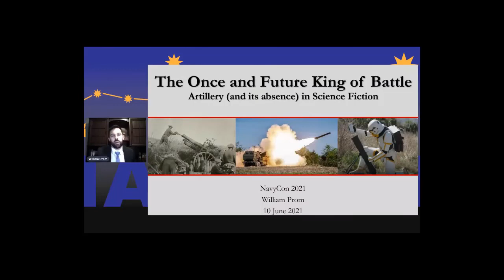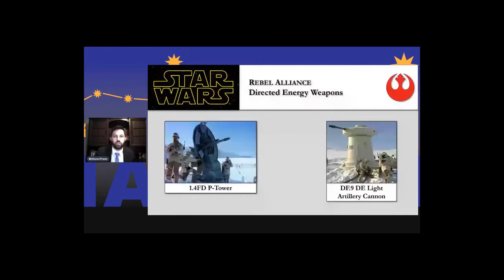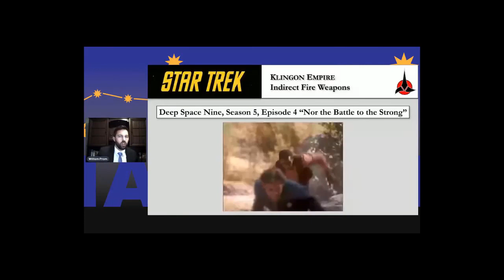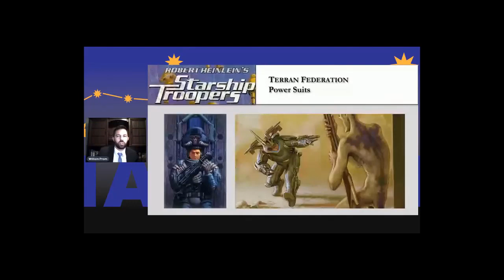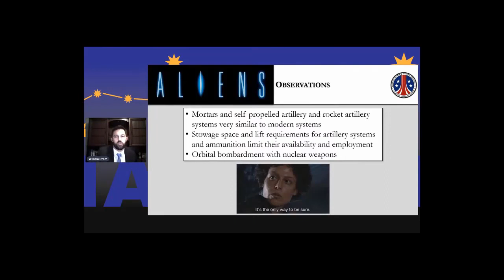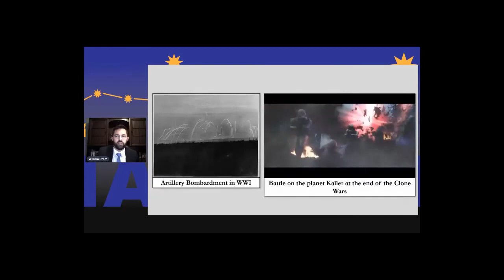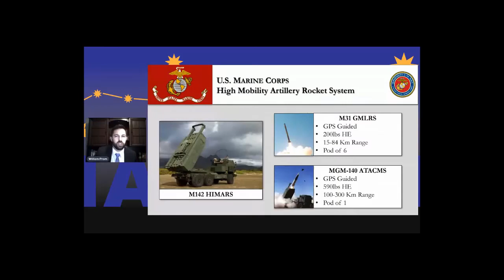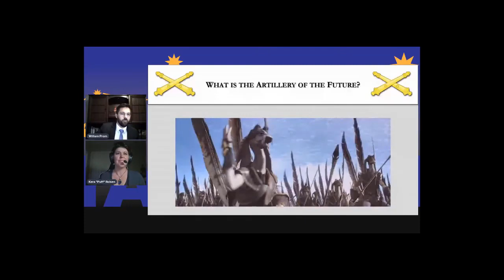William J Prom, "The Once and Future King of Battle: Artillery (and its absence) in Science Fiction"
William Prom graduated from the U.S. Naval Academy with a B.S. in History and a commission in the U.S. Marine Corps.  In the Marine Corps, he was privileged enough to become an artillery officer stationed at Camp Pendleton, CA.  He deployed to the Helmand province of Afghanistan in 2012 as a HIMARS Fire Direction Officer and on the 13th MEU in 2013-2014 as the BLT 1/4 Fire Support Officer and Fire Support Coordinator.  After leaving the Marine Corps in 2014, William attempted (spectacularly unsuccessfully) to make a career as a professional runner.  Despite living in Texas, he still identifies from Wisconsin. He now works as a writer with pieces published in Naval History, CIMSEC, and elsewhere.

His Twitter handle is @wjprom

NavyCon speakers are offering their own opinions, not their employer’s.

The NavyCon series discusses naval history, current issues, issues raised in how science fiction addresses navies of today, and what navies can learn from science fiction.